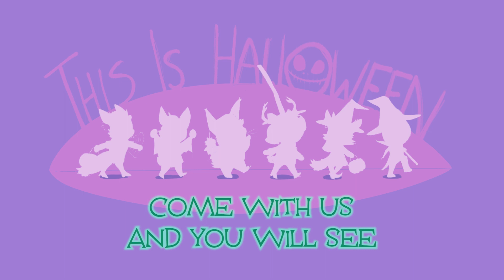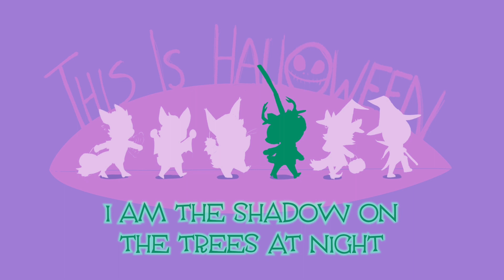This is Halloween / Miscreants Team 😈〖COVER〗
HALLOWEEN HALLOWEEN HALLOWEEN HALLOWEEN

Happy Halloween, everyone! Enjoy a collaborative chorus featuring me and other members of the Twitch Team, Miscreants!

It was fun but I'm surprised most by how quickly I got this finished in the last few days!

😈Credits
Original Song
‣ Danny Elfman
Vocals
Lyrics
‣ Moki
Art, video, mixing
‣ Radium (me!)

😈Lyrics
Boys and girls of every age
Wouldn't you like to see something strange?
Come with us and you will see
This, our town of Halloween

Pumpkins scream in the dead of night
This is Halloween, everybody make a scene
Trick or treat 'til the neighbors gonna die of fright
It's our town, everybody scream
In this town of Halloween

I am the mage in the stars overhead
Eyes glowing bright while you fill with dread

I am the moogle exiting his lair
Voracious appetite so chat beware

Halloween, Halloween
Halloween, Halloween

In this town we call home
Everyone hail to the pumpkin song

In this town, don't we love it now?
Everybody's waiting for the next surprise

Round that corner, man hiding in the trash can
Something's waiting now to pounce and how you'll scream

This is Halloween, red and black, slimy green
Aren't you scared? Well, that's just fine

Say it once, say it twice
Take a chance and roll the dice
Ride with the moon in the dead of night

Everybody scream, everybody scream
In our town of Halloween

I am the bat with a lovable face
(WEREBAT, distort?) HUNTING YOU DOWN AND LEAVING NOT A TRACE

I am the Witch when you cry, "Which way?"
I am the hound barking far away

I am the shadow on the trees at night
Jagged antlers casting a terrible sight

Halloween, Halloween
Alloween, 'alloween
Alloween, 'alloween

Tender lumplings everywhere
Life's no fun without a good scare

That's our job, but we're not mean

Everybody is waiting for the next surprise

Skeleton Jack might catch you in the back
And scream like a banshee
Make you jump out of your skin
This is Halloween, everybody scream
Won't you please make way for a very special guy
Our man Jack is king of the Pumpkin Patch
Everyone hail to the Pumpkin King now
This is Halloween, this is Halloween
Alloween, 'alloween
Alloween, 'alloween